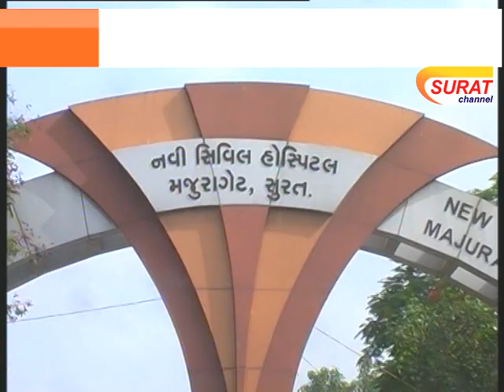વરસાદની વિદાય બાદ પણ રોગચાળામાં વધુ ત્રણ વ્યક્તિના મોત